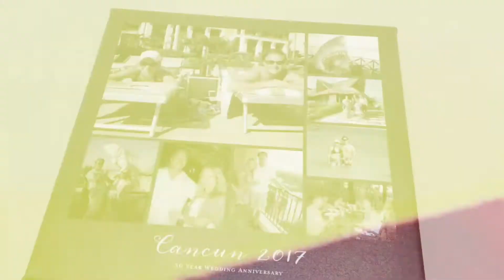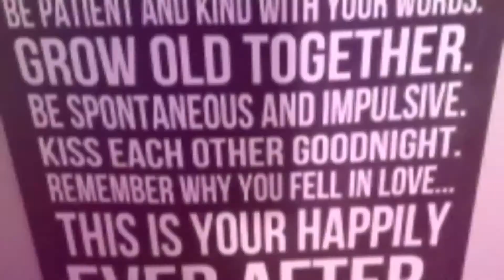WHY I LOVE FALL | CHIT CHAT | VLOGTOBER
There is a reason why I love fall so much and it's something I forgot to even mention in my fall tag video the other day.  I'll share that with you in today's video along with a little peek into the past.

Snail Mail:
JZ